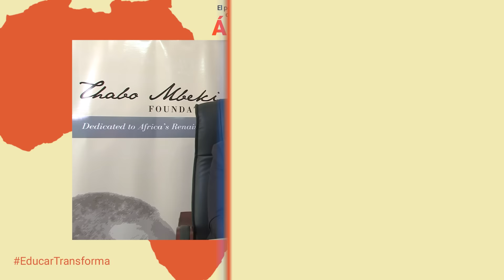Max Boqwana: educación digital e igualdad social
Conversaciones sobre el poder transformador de la e-ducación en África 2022 | Hablamos con  Max Boqwana, CEO de la Fundación Thabo Mbeki, cuya visión es ser  catalizadora de un “renacimiento africano”. La fundación, creada por el expresidente sudafricano Thabo Mvuyelwa Mbeki, centra gran parte de sus esfuerzos en la promoción de la educación para facilitar el crecimiento económico y el desarrollo social de la región.